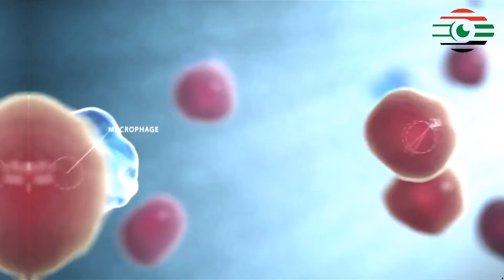Sudanese Optometry Portal - حساسية العيون - بوابة البصريات السودانية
فيديو توعوي بسيط يتحدث عن حساسية العيون